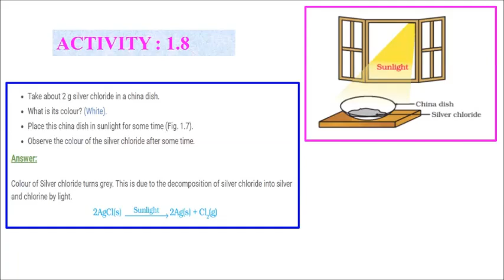CLASS 10 SCIENCE ACTIVITY CHAPTER 1